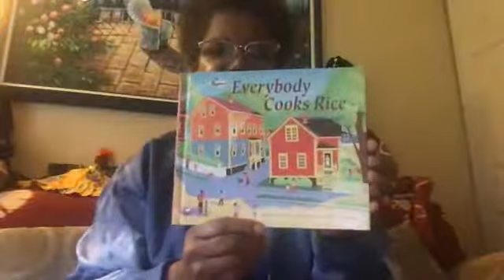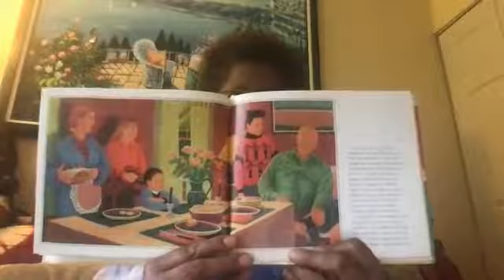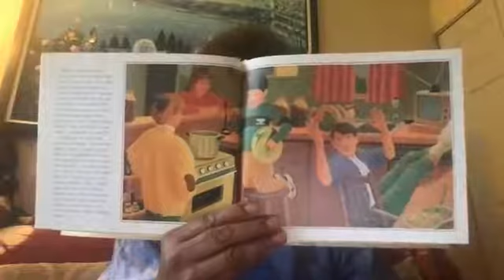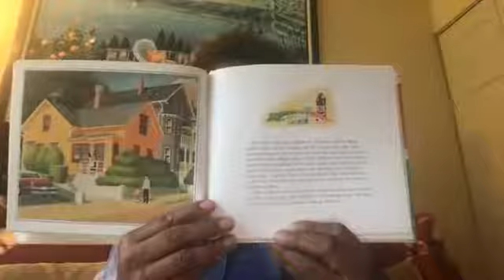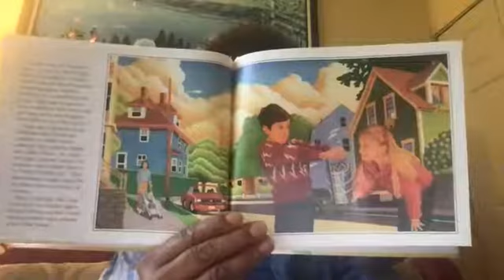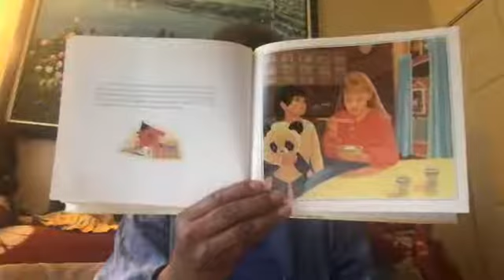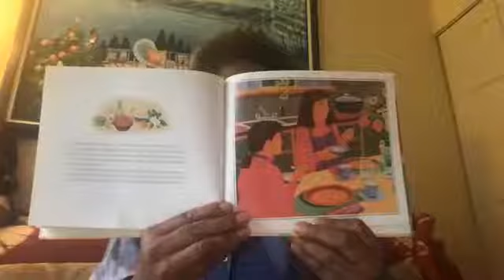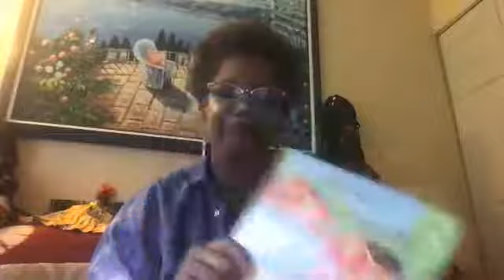Storytime with Dr Tinsley - Day 39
Dr. Helen Tinsley conducting a read-aloud of "Everybody Cooks Rice" by Noorah Dooley.